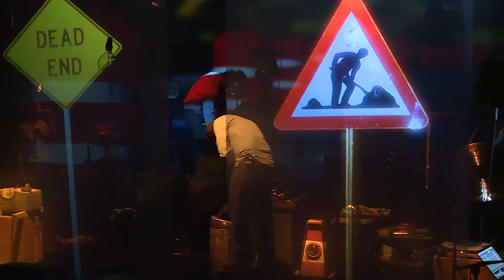SILLY WORKS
theatrical live performance by zurich based artist group pulp.noir
october 2016